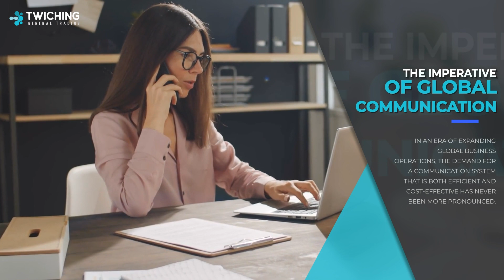VOIP Routes: Streamline Your Business Communications with Twiching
VOIP Routes Are you ready to take your business communications to the next level? Twiching's VOIP Routes are here to help! This video will show you how our advanced VoIP technology can help you streamline your communication system, and make sure that your customers get the reliable service they deserve.